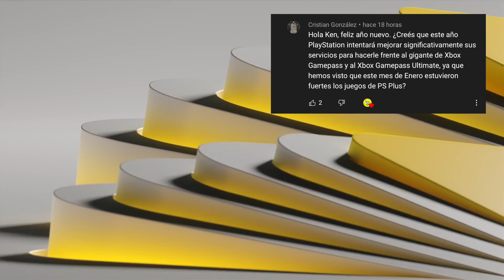Detalles del EXCLUSIVO de culto de XBOX SERIES X / Análisis DEMON’S SOULS (+ KeNews)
Temas relacionados: / ps5 / games / unboxing / fifa 21 / gameplay / highlights bornite / vs xbox series x / controller / anuncio / trailer oficial / fortnite / fortnite fps / acceso limitado / vs ps4 pro / trailer / juegos / playstation 5 / menu / españa / review / teardown / unboxing español / precio / digital edition / games / xbox series x / vs ps5 / humo / desmontaje / gameplay español / interface / ps5 pro / problemas / probando / problems / próximos juegos / pros y contras / project athia / problemas de calentamiento / promo